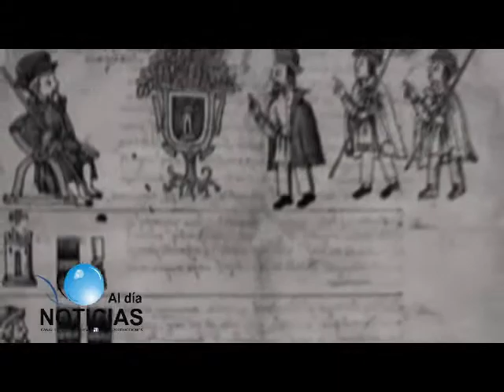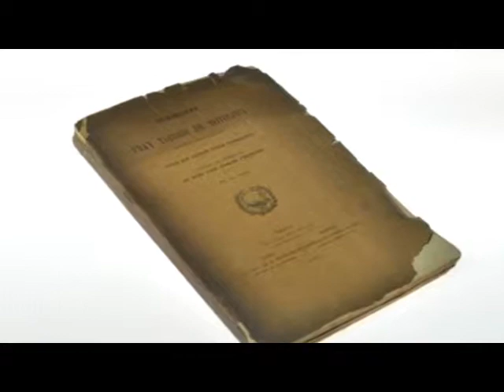Fundación del Primer Colegio de Niñas en la Nueva España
El Prof. y Lic. en etnohistoria, José Luis Salazar López, presenta una serie de cápsulas relacionadas al municipio de Huejotzingo a lo largo de su historia.

Síguelo en las emisiones de Noticias al día a través de MetrópoliTv a las 9 de la noche y no olvides darle "like" a nuestra página de facebook así como suscribirte a este canal en youtube para conocer cada una de las cápsulas que les estaremos compartiendo.

Sigue los programas de Garco Producciones en cualquier parte del mundo a través de